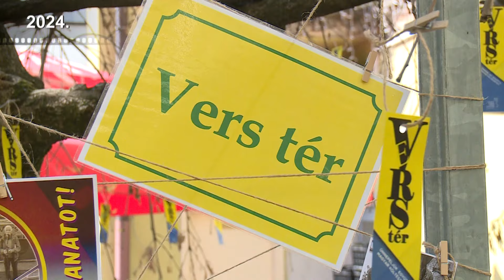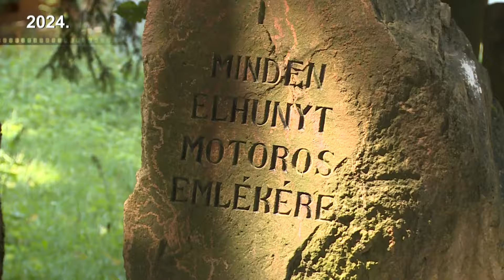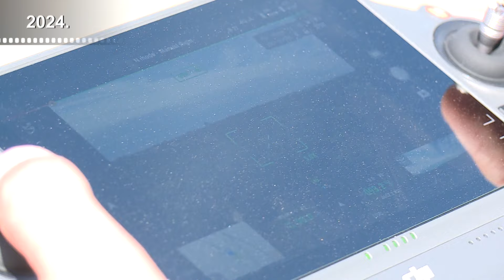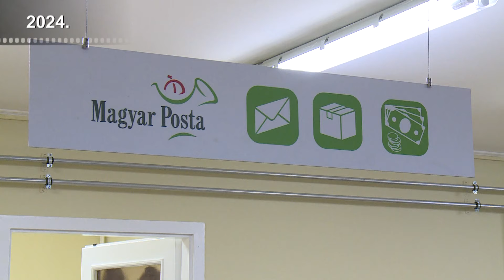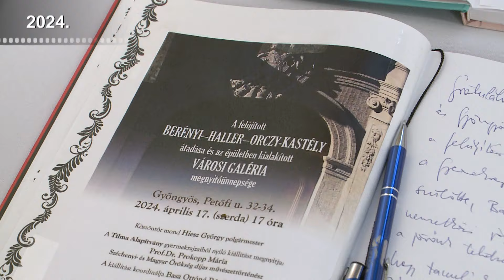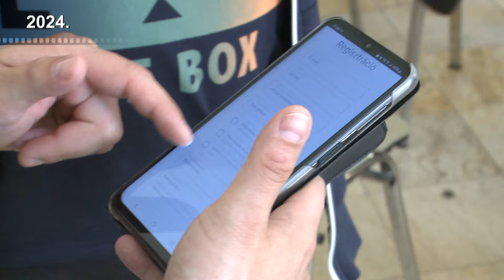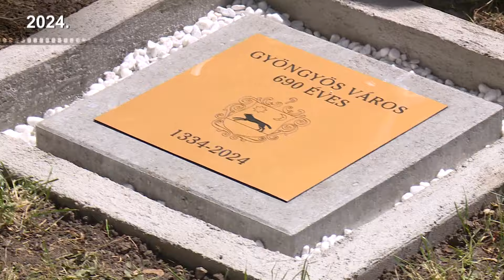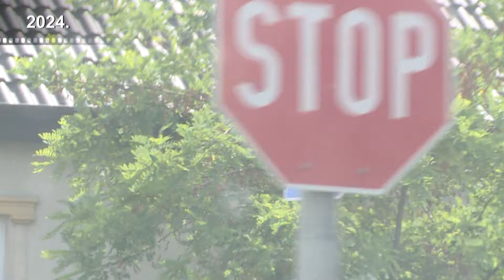Ez történt Gyöngyösön 2024-ben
Elérkeztünk utolsó adásunkhoz és évünkhöz 2024-hez. Most is több átadón veszünk részt, lesznek életképek, baleseti beszámolók és színes programok.